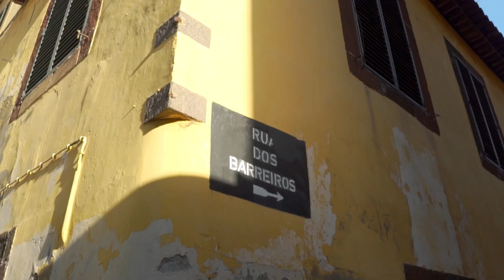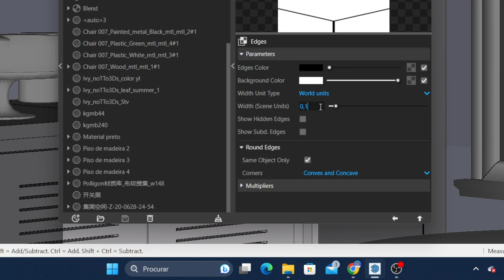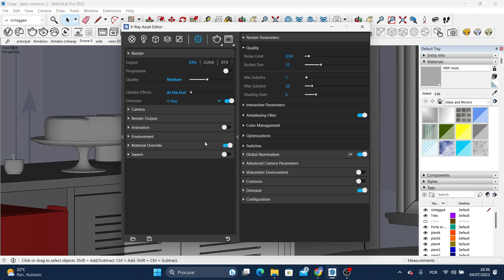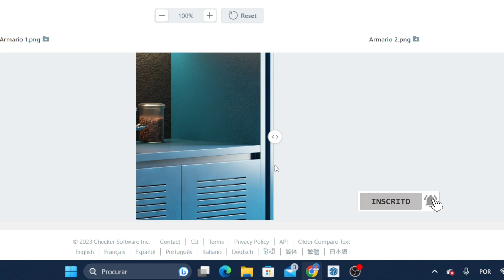Como refinar a modelagem sem Plugin | Edges | V-Ray 6 for SketchUp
Descubra como aprimorar a modelagem no SketchUp sem a necessidade de plugins. Neste vídeo, exploraremos o uso dos Edges e a poderosa ferramenta V-Ray 6 para dar um toque refinado aos seus projetos. Aprenda a criar bordas arredondadas e adicionar realismo aos seus modelos 3D. Não perca essa oportunidade de aprimorar suas habilidades de modelagem!

- MUITO OBRIGADO À VOCÊ POR ASSISTIR O VÍDEO!🤙🏽💙